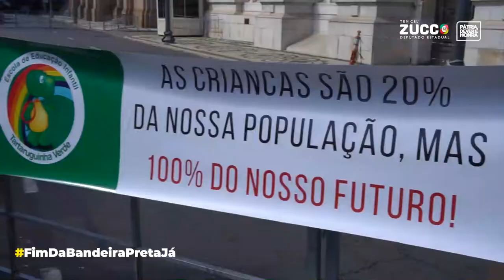Volta às aulas: garantia de futuro para nossos jovens e crianças!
O fechamento por mais de um ano dos estabelecimentos de ensino representa prejuízos incalculáveis na formação de uma geração inteira, além de impedir a convivência social... fundamental na formação do cidadão.